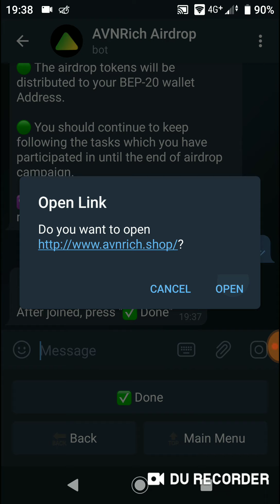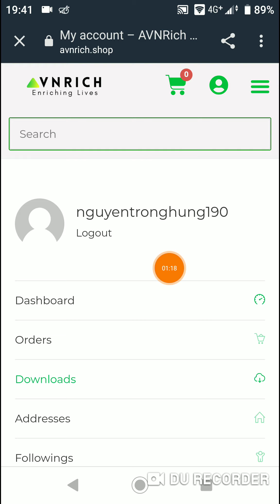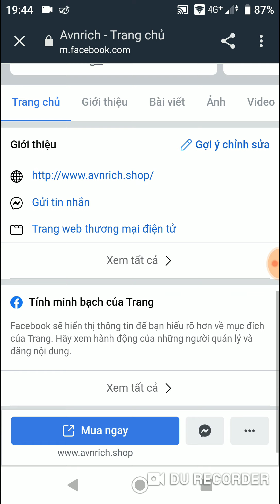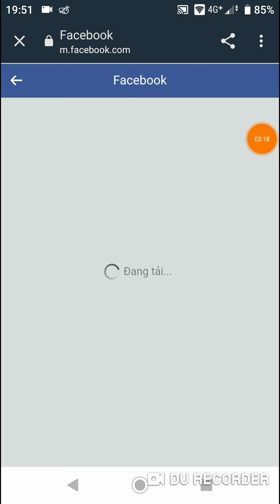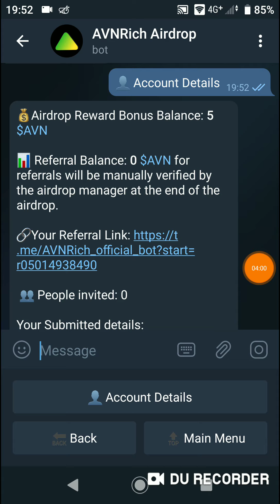Hướng Dẫn Nhận 5$ Token AVN Mạng BSC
👉 Link Airdrop
👉 Contract : 0xbf151f63d8d1287db5fc7a3bc104a9c38124cdeb